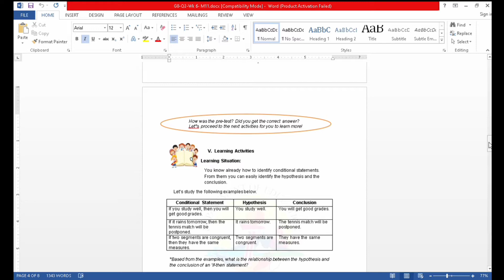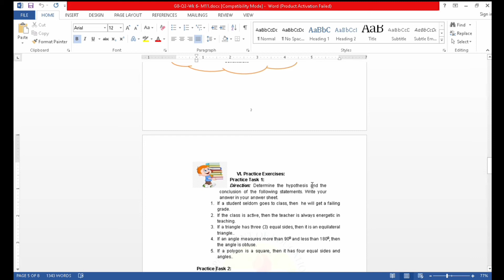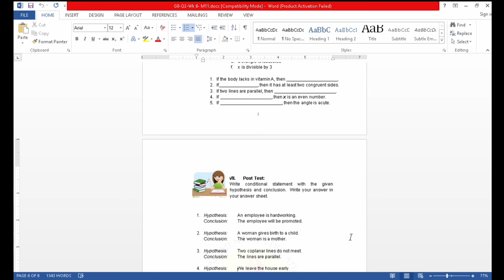Conditional Statements : If- Then Statements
ConditionalStatements:If-ThenStatements

All of my videos are made and meant to help everyone solve math problems.